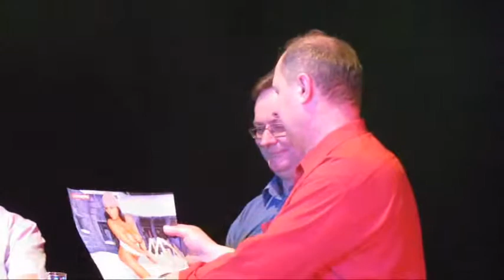Dzień Kobiet 2014 - Goniądz- Cz.VII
Finał Dnia Kobiet 2014 w wykonaniu Panów z "Chóru znad Biebrzy"